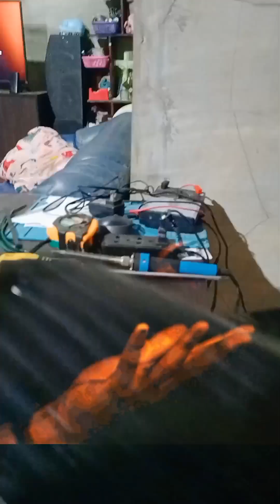speedometer LCD replacement Aerox 155 V1